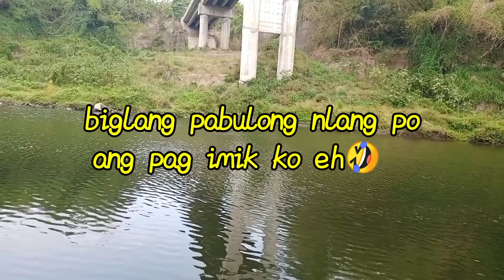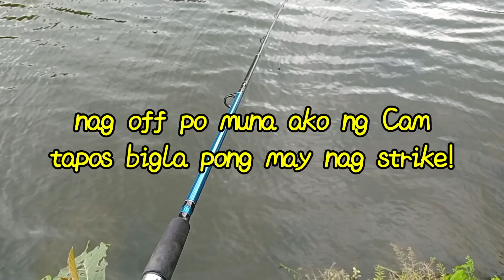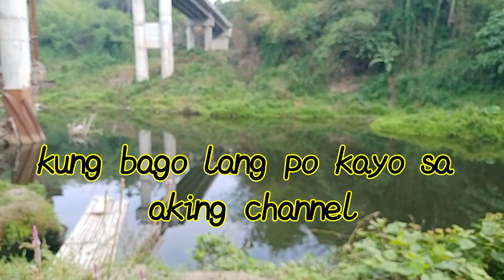Batangas Fishing Adv. Ep.07 | Calumpang River Solo Fishing | Bicycling+Fishing=mamaw!😁